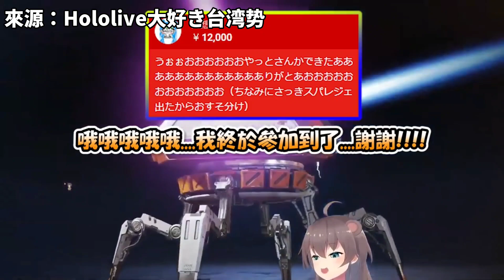【Vtuber大百科】極度開放的呼吸狂魔【夏色祭】!! 全holo最「清楚」的偶像??│夏色まつり│Vtuber介紹【煜翔】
如果影片內容有哪裡講錯 或是不完整的地方

圖源：
0:00 開場
0:29 夏色祭介紹
17:20 結語
17:49 片尾

剪輯程式：威力導演